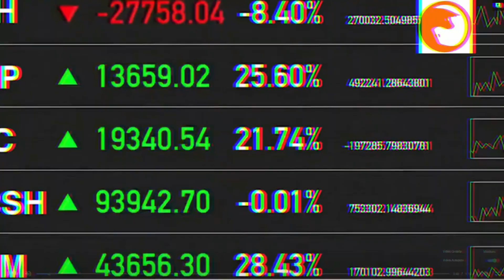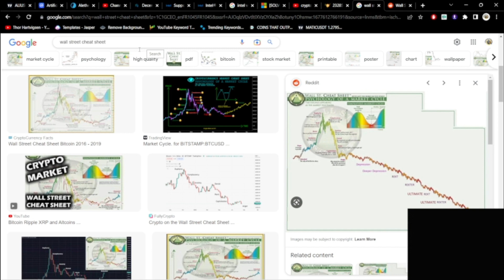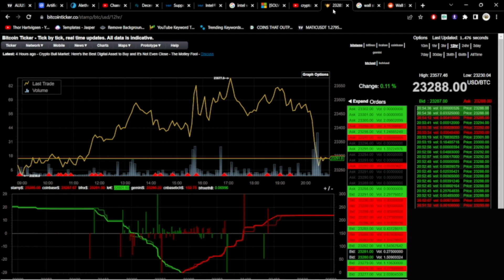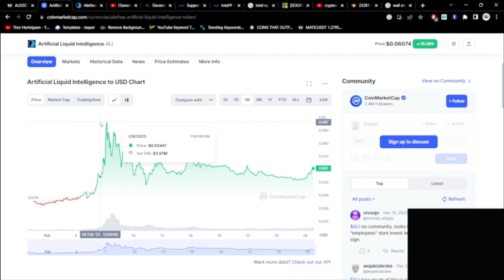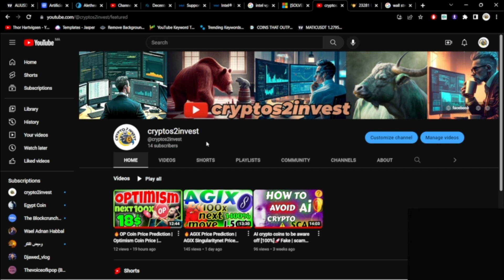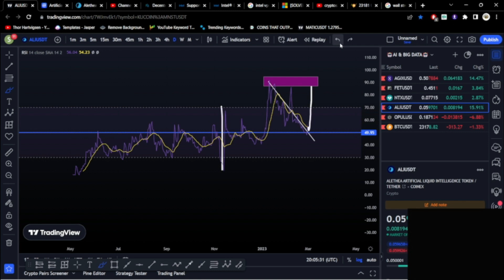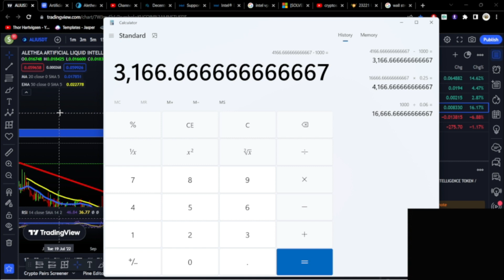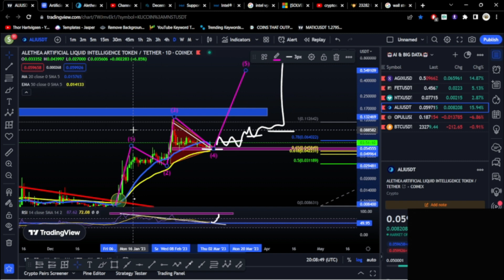ALi Artificial Liquid Intelligence | عملة علي في الاستعداد للصعود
What is Alethea AI?
Alethea AI is a research and development studio building at the intersection of two of the most transformative technologies of our time: Generative AI and Blockchain. Our mission is to use these technologies to enable democratic and decentralized ownership of AI. We believe that this will be the key to unlocking the full potential of AI and that it will ultimately benefit humanity as a whole. source coinamarketcap.com

التكنلوجيا عشقي منذ الصغر, و العملات الرقمية شغفي
هدفي نشر المعرفة و أن أكون سباق لكل مافيه خير لكل من يشاهد ولو دقيقة واحدة من فيديوهاتي